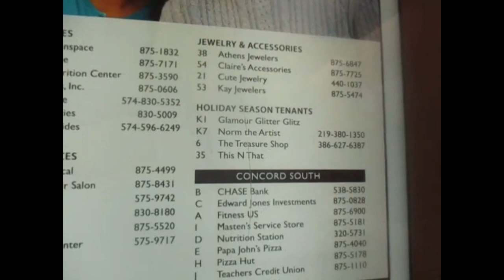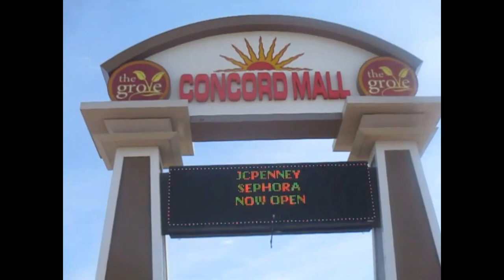Concord Mall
Exploring Elkhart, Indiana, Series, Vlog 12, Finding the fun in Elkhart

Mall website